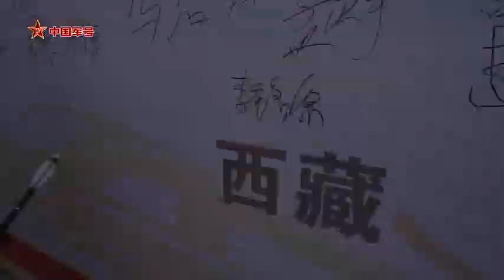吉林辽源赠新兵从戎之弓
近日，吉林省辽源市举办2023年春季新兵“负羽从戎”欢送新兵出征仪式。100余名即将入伍的新兵身着迷彩，胸佩红花，从家长手中接过具有家乡特色的“从戎之弓”。戳↓↓快来围观这场独特的“从军礼”